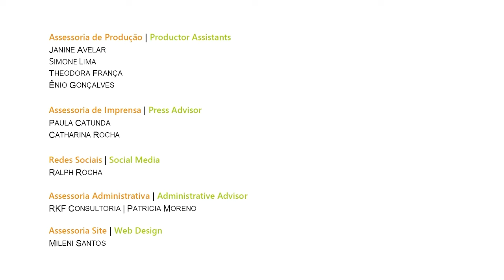Gabriele Strata | TCHAIKOVSKY - Concerto nº 1 em si bemol menor op. 23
Prova final do 3º Festival Internacional de Piano no dia 28 de outubro na Sala Cecilia Meireles, Rio de Janeiro.
Regente: Roberto Tibiriçá

Gabriele Strata / 24 / Itália - Italy

00:26
TCHAIKOVSKY
Concerto nº 1 em si bemol menor op. 23
I. Allegro non tropo e molto maestoso - Allegro con spirito

23:23
II. Andantino semplice - Prestissimo

30:46
III. Allegro con fuoco